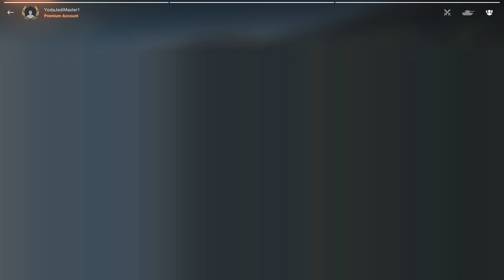Snowstorm (Jagdtiger 8.8) - World of Tanks Blitz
Thanks to Original_Wore and kishkish42 for your replays of the Tier 8 Premium Tank Destroyer the Snowstorn. (Jagdtiger 8.8)

Please send your replays of Ace Mastery games and any great ammo racks to my Discord channel (link below, preferd if possible) or to my email

I do my YouTubes for Blitz in a different way to most others with a Yoda inpersonation which I hope you enjoy. Yes I am a big StarWars fan.

Please note these videos are designed for mature audinces of 14+ Parental Guidence is recommend due to abuse in the game.